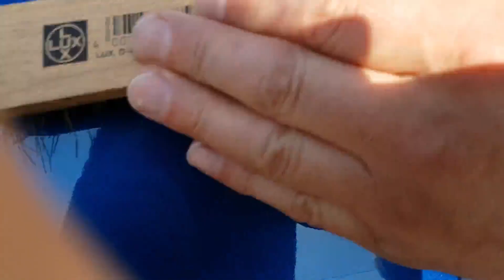Steinschlagschutzfolie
Steinschlagschutz Folie schützt vor Kratzer und repariert sich selbst.